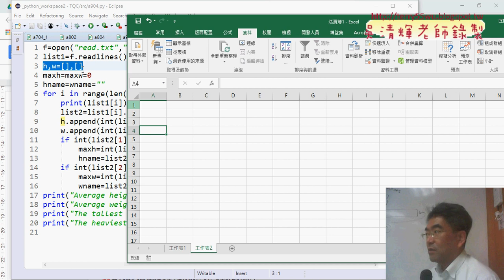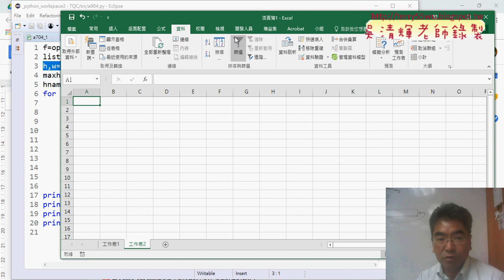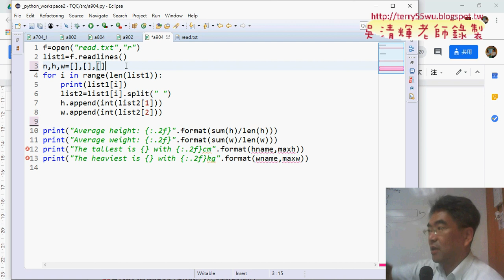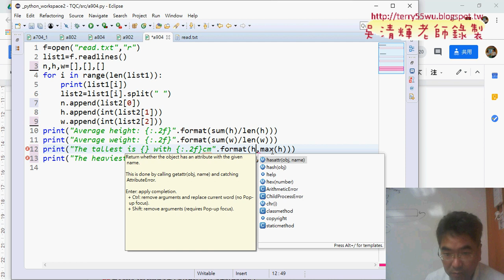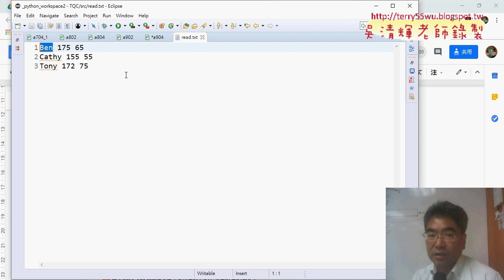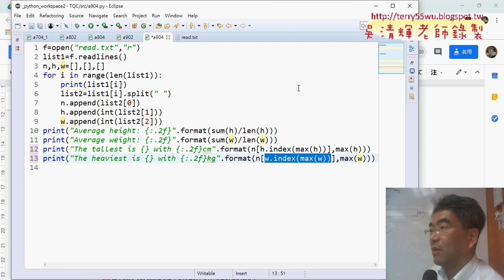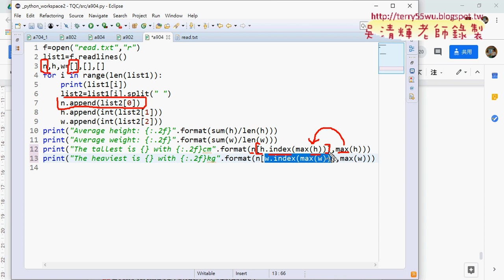13 904資料計算步驟三改為用Index函數